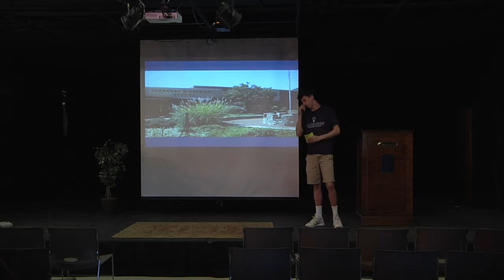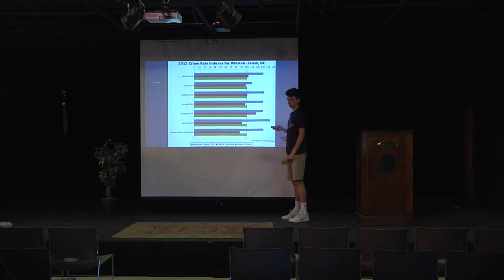Colin B Ted Talk 2017